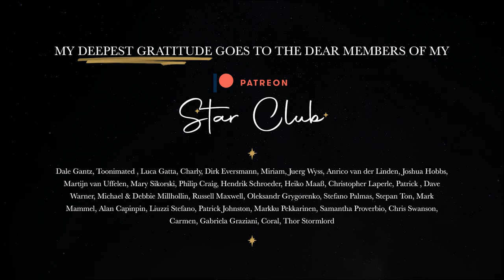The Show Must Go On - Sara Squadrani vocal cover (Queen)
July Cover! The Show must Go On by @Queen @BrianMay

I'm starting with covers but with your support, I'd like to do so much more!

🎚️ Mix&Master: Simone Mularoni ​​​